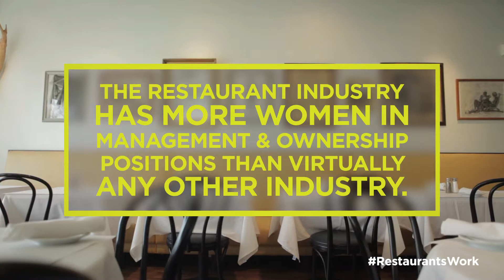Women of the Restaurant Industry RestaurantsWork (15 sec)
As the nation’s second largest private sector employer, restaurants are driving our nation’s economic recovery — and women are leading the way.

With more women in management and ownership positions than virtually any other industry, restaurants offer a career path with no glass ceiling.

Restaurants provide opportunities to women of all ages and at all stages of their careers, from students to retirees and servers to owners. In fact, sixty-one percent of adult women have worked in a restaurant at some point in their life, and 37% got their first job in a restaurant.